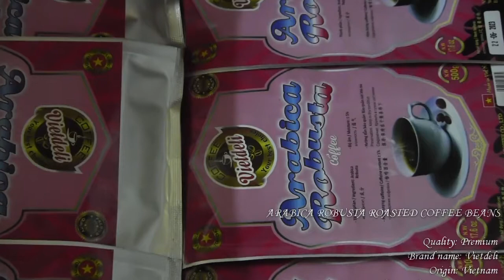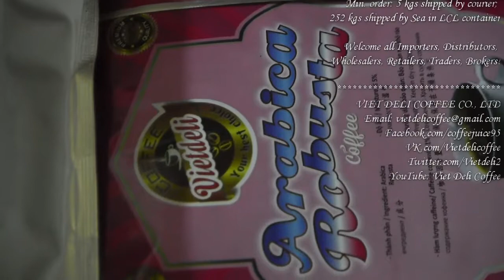Vietdeli Coffee - Export - Arabica Robusta Roasted Coffee Beans - 17